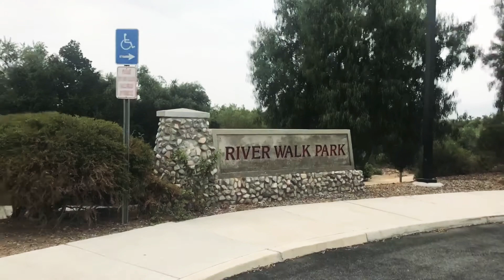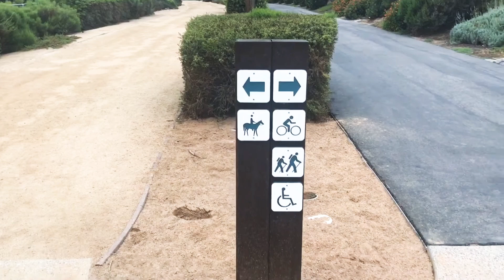VLog #38 - Productive Saturday